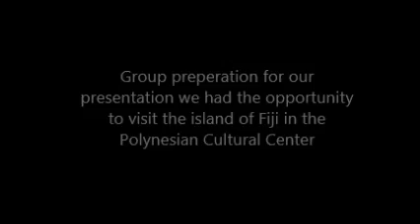ISLAND OF FIJI